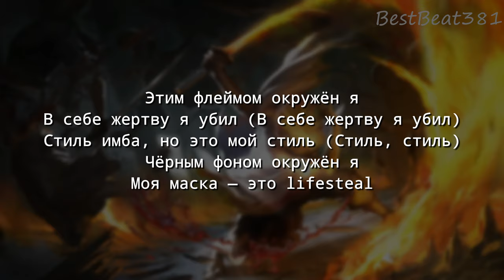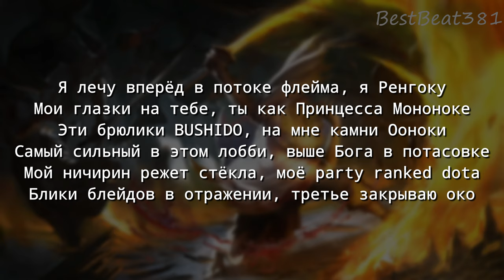psychocursed - rengoku (текст песни)